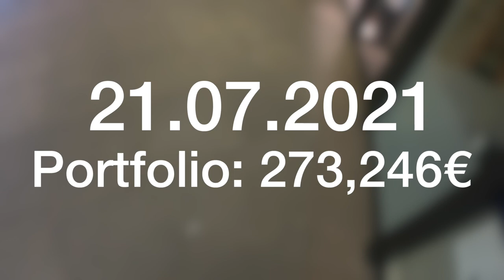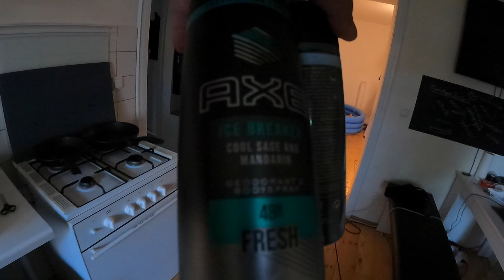ICH TESTE XATAR'S NEUEN HAVAL GRILL KÖFTE SANDWICH?! VLOG 21.07.2021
euda ich teste das Köfte Sandwich von Xatar's neuem Havel Grill in München